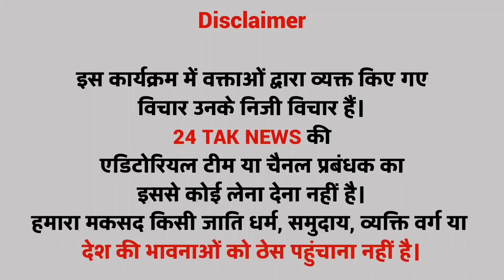2024 पे मुस्लिम बोले Asaduddin Owaisi क़ो PM बना दो मै पंडित बनूँगा Loksabha Election Public Reaction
2024 पे मुस्लिम बोले Asaduddin Owaisi क़ो PM बना दो मै पंडित बनूँगा Loksabha Election Public Reaction

who will be the PM of India in 2024 ? Public Opinion India ka agla pm kaun? BJP vs Cingress | Modi vs Rahul vs Nitish vs Mamta vs Kejriwal vs Akhilesh Yadav vs Mayawati

2024 public Survey

2024 opinion poll

2024 exit poll | who will be the next prime minister of India?